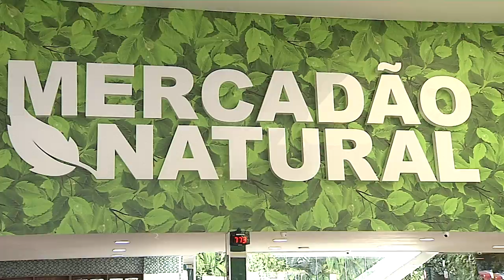Diferenciais dos Produtos a Granel | Mercadão Natural | Gazeta Shopping